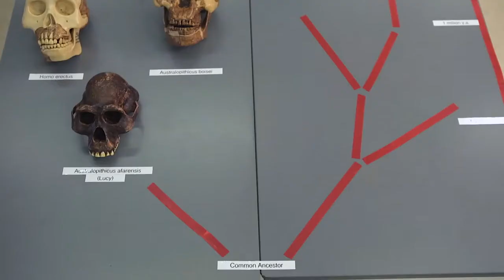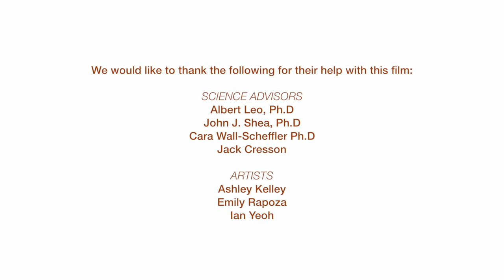How Our Creator Shapes Us - Author of Life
Author of Life
Episode 5

This episode illustrates how God may have created humans through the process of evolution.